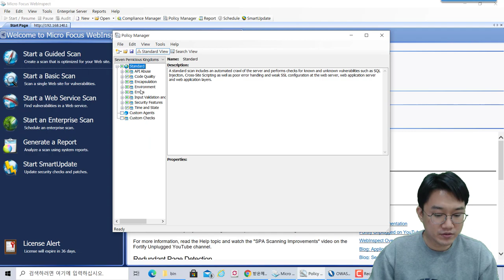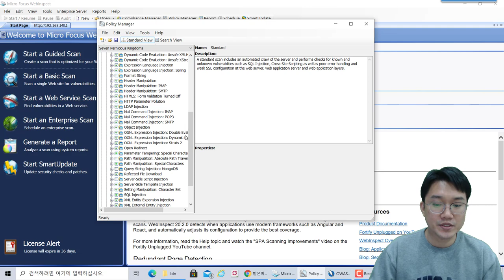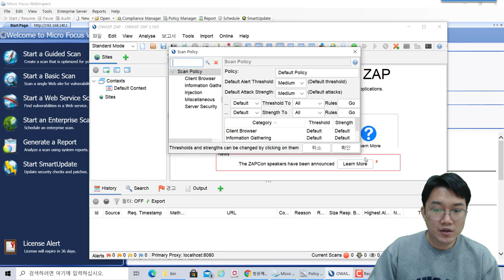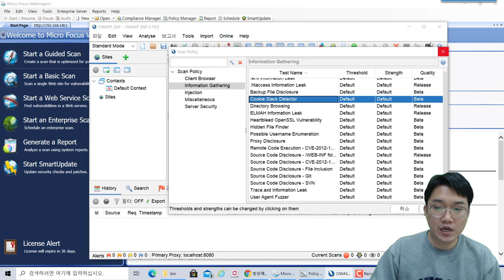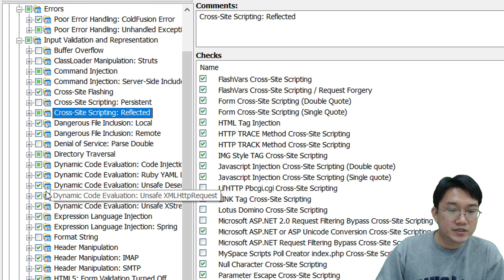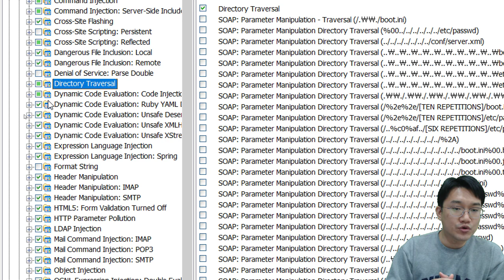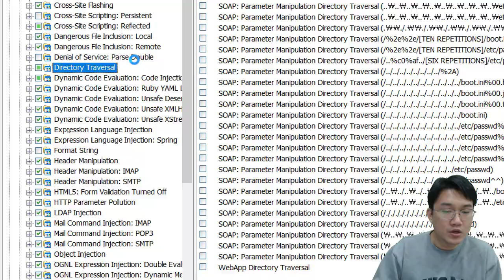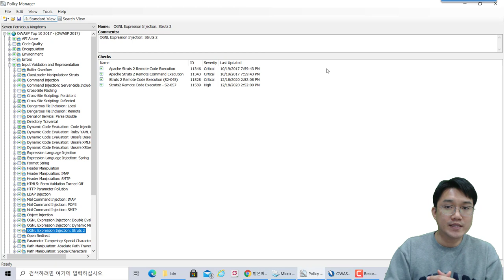자동 웹 스캔 도구 WebInspect 점검 정책 설정에 대해 알아보자!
보안프로젝트 ) 에서 제공하는 IT 강의입니다.이번 강의는 Micro Focus 파트너십 라이센스를 받아 제작된 영상입니다.

실무에서 사용되는 웹 취약점 진단 도구 WebInspect 를 간단하게 소개하고, 앞으로 무료도구와 유료도구의 차이점, 취업생들이 유료 도구를 간접적으로 경험할 수 있는 시간을 가져보려고 합니다.

아래 사이트에 접속하셔서 무료 Trial (15일)을 신청하시면, 설치파일을 다운받아서 직접 테스트 해보실 수 있습니다.(단, 지정된 테스트용 사이트에만 스캔할 수 있도록 제한되어 있음)